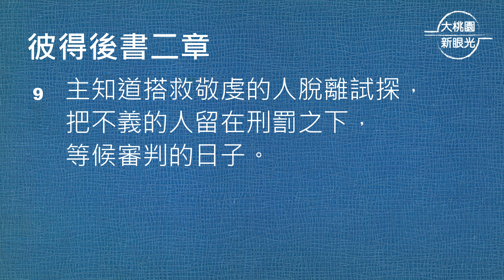【大桃園+內壢教會】每日靈修 - 彭志鴻牧師 - 9/24 - 彼得後書2章1～16節